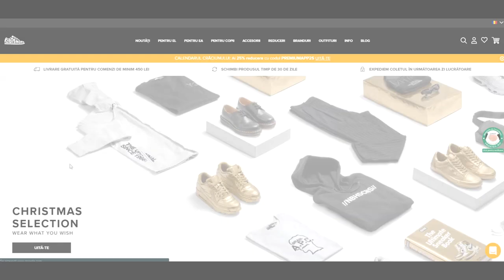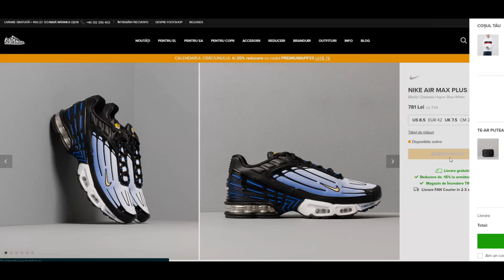PĂRȚI ALE CORPULUI PE CARE DOAR 5% DIN OAMENI LE AU!